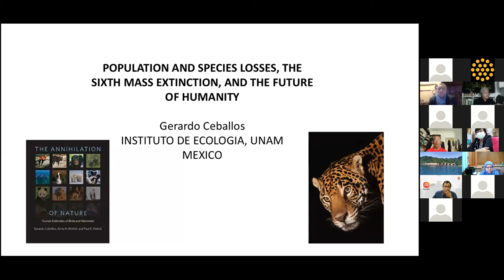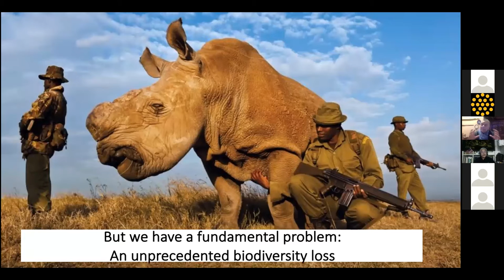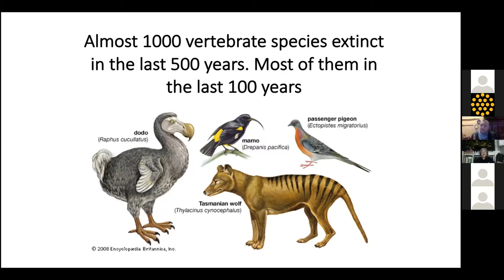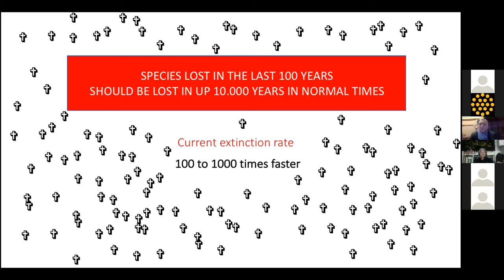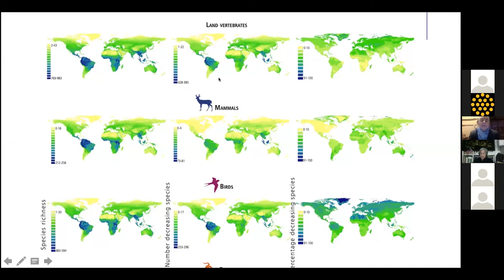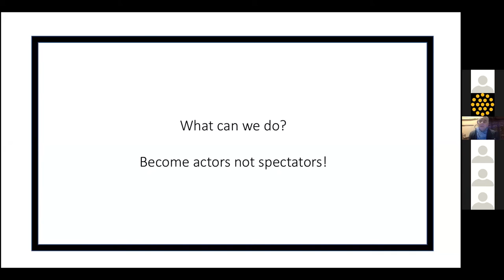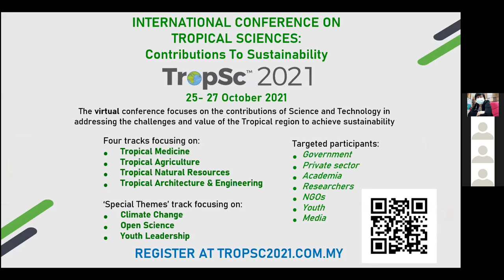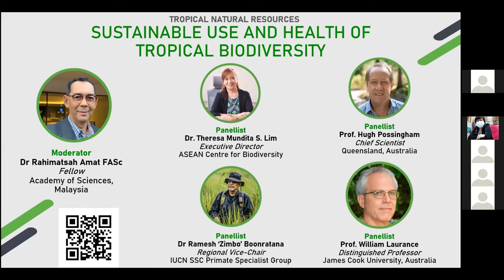TropSc Discourse Biodiversity Loss in the Tropics